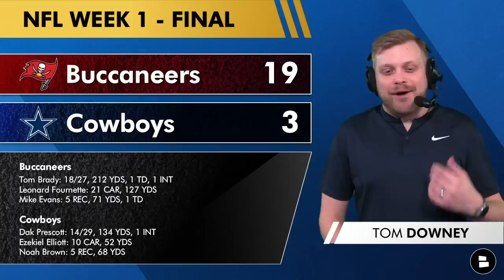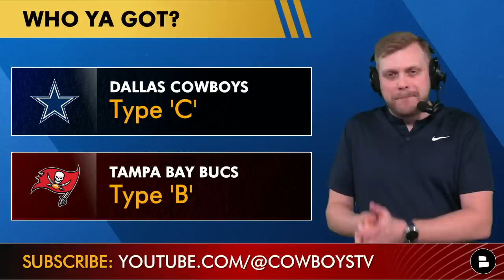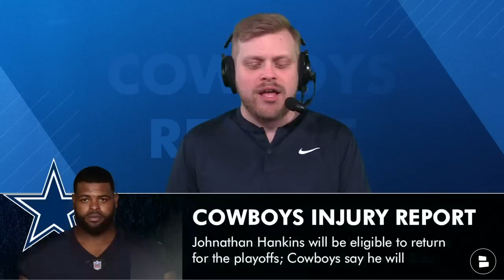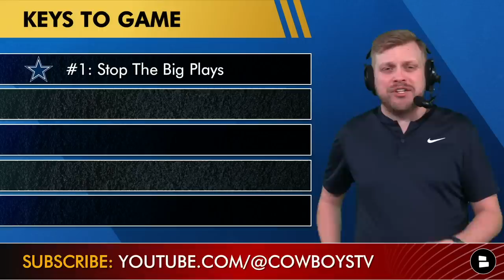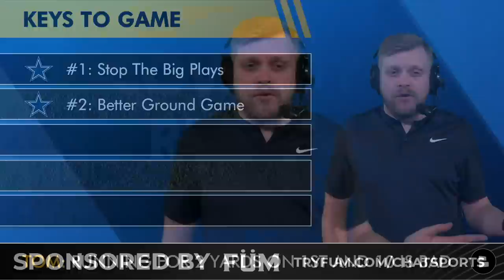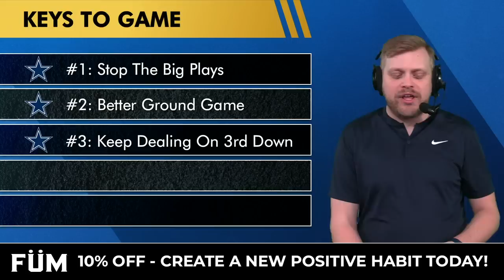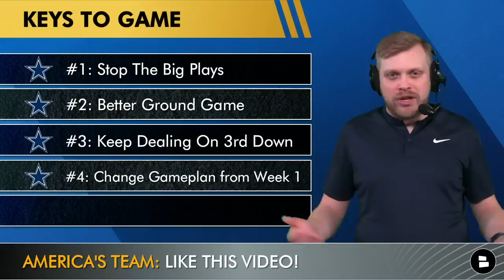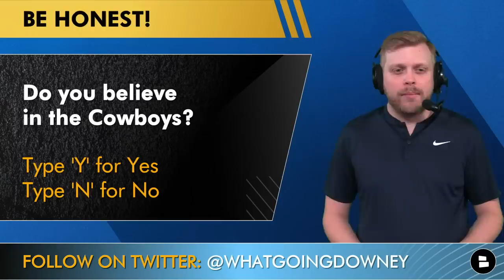Cowboys vs. Bucs Preview, Prediction, Injury Report, Tyler Biadasz, Daron Bland | NFL Playoffs 2023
The Dallas Cowboys will visit the Tampa Bay Buccaneers in the 2023 NFL Playoffs! The Cowboys are the #5 seed, while the Bucs are #4. This Cowboys vs. Bucs Preview is made possible by Fum! and use code CHATSPORTS to save 10% off when you get the Journey pack today and create a new positive habit. The Cowboys and Bucs have already played once this year (with Tampa winning) and there’s everything on the line now as the Cowboys and Dak Prescott try to beat Tom Brady for the first time ever. Cowboys Report host Tom Downey has the full Cowboys vs. Bucs preview for the NFL Playoffs, which includes the Cowboys injury report with updates on Tyler Biadasz, Leighton Vander Esch, Johnathan Hankins and more.

The Cowboys Injury Report has been fairly light. The Cowboys are very likely to have Leighton Vander Esch back at LB and they’ve said good things about Johnathan Hankins’ return too. Matt Farniok could also come off of I.R. to help the offensive line depth, but we’ll have to see about Tyler Biadasz’ return.

The Cowboys Report will be LIVE for the Cowboys vs. Buccaneers matchup! So tune in for that game and daily videos here on the Cowboys Report

Like the video if you want the Cowboys to win a playoff game!

Cowboys vs. Bucs
NFL Wild Card Round
Date: TBD (Cowboys rumors have said Monday Night Football)
Cowboys Bucs odds: Still TBD, Cowboys expected favorites

Cowboys vs. Buccaneers NFC Wild Card Playoffs preview includes players to watch and what to watch for. Is the Cowboys offense and Dak Prescott going to have to carry the team if the ground game continues? Will the Cowboys Defense, Trevon Diggs and Micah Parsons play shutdown defense like they did all season?

Dallas Cowboys at Tampa Bay Buccaneers - Keys To The Game:
#1: Stop The Big Plays
#2: Better Ground Game
#3: Keep Dealing On 3rd Down
#4: Don’t Run Same Gameplan as Week 1
#5: Just Freaking Win

Who ya got? Type ’C’ for the Dallas Cowboys and Type ‘B’ for the Tampa Bay Buccaneers

Predict the score of Cowboys vs. Buccaneers!

Tom Brady vs. the Dallas Cowboys
- 2003: Patriots won, 12-0
- 2007: Patriots won, 48-27
- 2011: Patriots won, 20-16
- 2015: Patriots won, 30-6
- 2019: Patriots won, 13-9
- 2021: Bucs won, 31-29
- 2022: Bucs won, 19-3
- All-time: 7-0

Do you believe in the Cowboys? Type ‘Y’ for Yes, ‘N’ for No

Wanna talk more about the Cowboys? Hit up host Tom Downey on Twitter

You can find articles from Blogging The Boys, Mike Fisher of Sports Illustrated, ESPN, Dallas Morning News and more on the Chat Sports website! We also post Cowboys rumors, Cowboys news and injury updates there